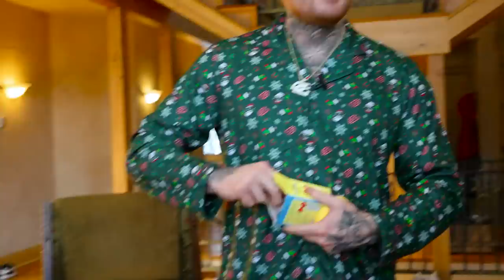$10,000 WHITE ELEPHANT CHALLENGE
OpTic Plays White Elephant!

MB01VRXLRVBBYYQ
WHAT REALLY HAPPENS AT OpTic CHRISTMAS